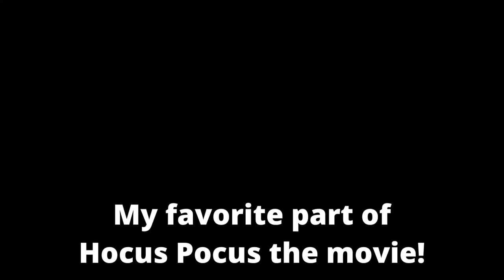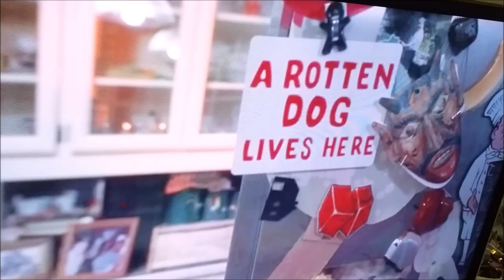My Favorite Part of Hocus Pocus: the Movie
Great Halloween story...

During a Halloween in Salem, Mass., three witches are accidentally reincarnated as a young boy (a virgin who lights a black candle) tries to impress the girl of his dreams.

You're in for a devil of a time when three outlandishly wild witches -- Bette Midler (BEACHES, BIG BUSINESS), Sarah Jessica Parker (HONEYMOON IN VEGAS), and Kathy Najimy (SISTER ACT) -- return from 17th-century Salem after they're accidentally conjured up by some unsuspecting pranksters! It's a night full of zany fun and comic chaos once the tricky 300-year-old trio sets out to cast a spell on the town and reclaim their youth -- but first they must get their act together and outwit three kids and a talking cat! Loaded with bewitching laughs, HOCUS POCUS is an outrageously wild comedy that's sure to entertain everyone!

HOCUS POCUS is owned by Disney Enterprises Inc., All rights to their film, movie, sound, story and etc are owned by Disney Enterprises Inc. Thank you for the use Disney Enterprises Inc.

Dungeon & Dragons is all about Storytelling...

Where Dice and Imagination Rule the Realm!